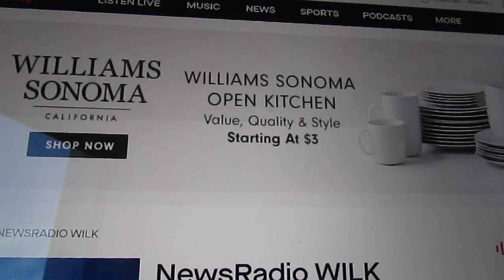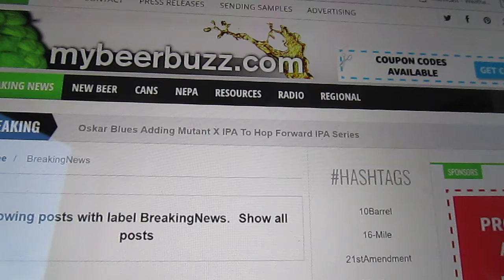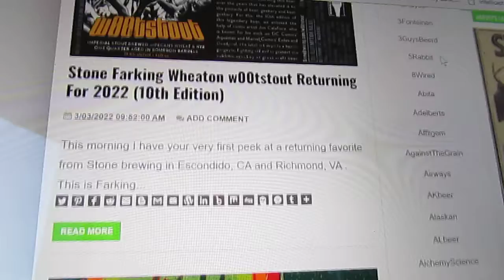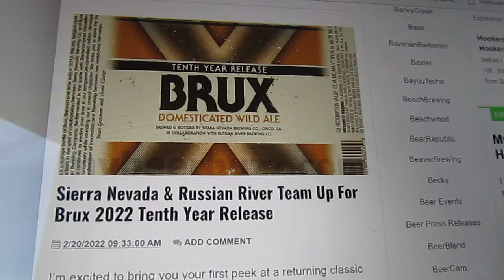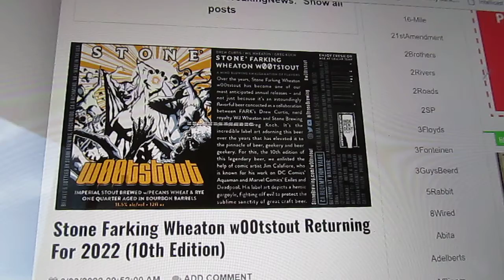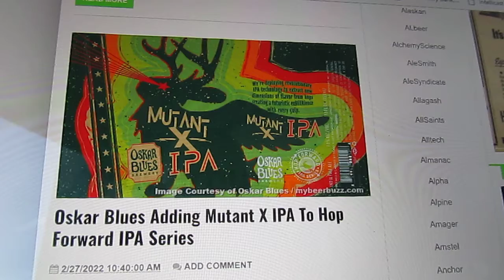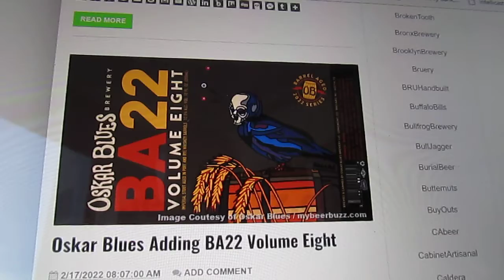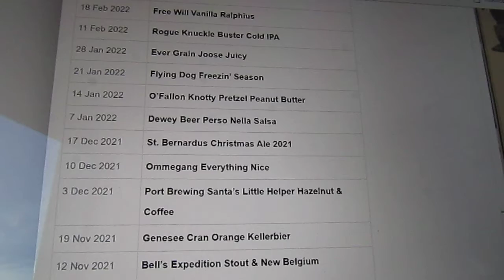WILK Friday BeerBuzz -4 Mar 2022 Lost Abbey Carnivale (Video)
In order to try to preserve some of the shows that were recorded remotely due to Covid-19, I've started recording just the audio of these shows in video format. The video are just meant to retain and release the audio.

This is the 4 Mar 2022 Lost Abbey Carnivale show.